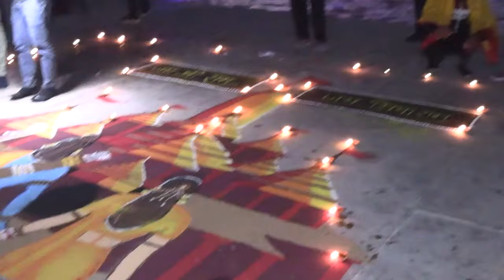आंख पर पट्टी बांध लड़की ने राम मंदिर की भव्य पेंटिंग बना दिया ।।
आंख पर पट्टी बांध लड़की ने राम मंदिर की भव्य पेंटिंग बना दी, टैलेंट देख लोगों के होश उड़े ।।